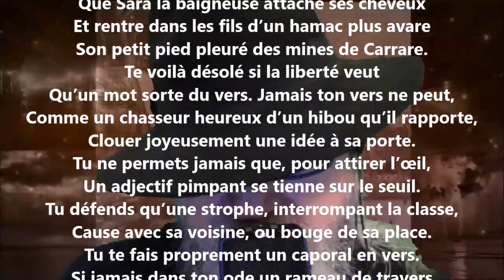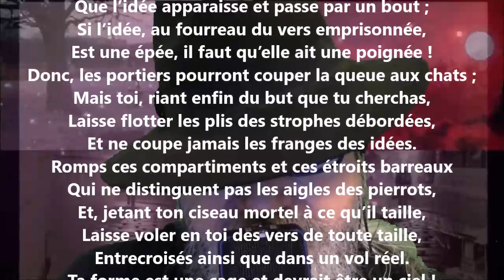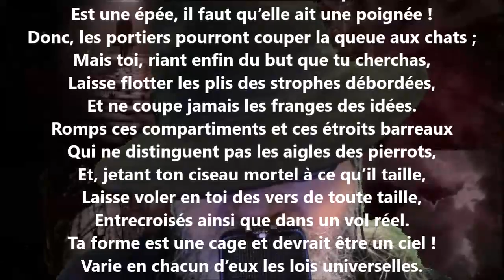À un ami - Auguste Vacquerie lu par Yvon Jean